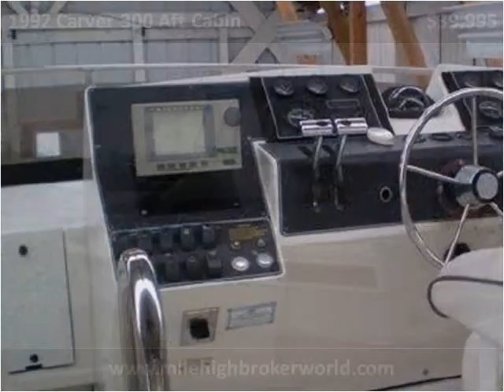1992 Carver 300 Aft Cabin Used Cars Arvada CO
This 1992 Carver 300 Aft Cabin is available from Mile High Broker World.